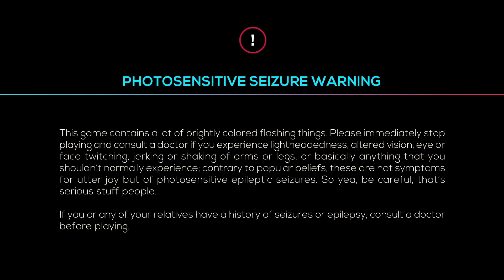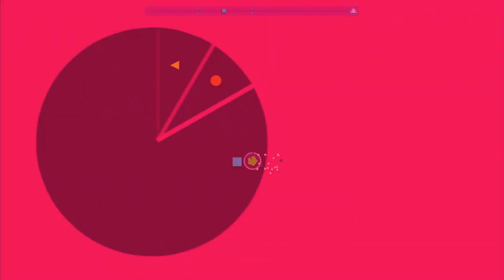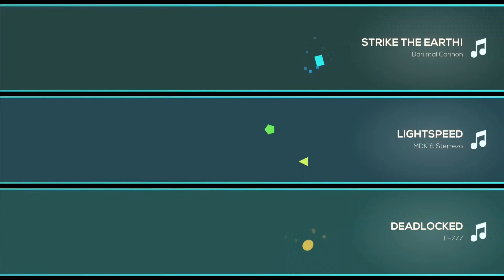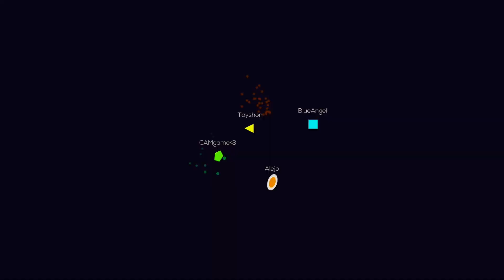Ghost Boss! - episode 7 - Just Shapes and Beats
In this video, we become wicked, break some crystals, catch a barracuda, dodge hexagons, become wicked, dodge scythes, go lightspeed, use cheat codes, & dance with spiders!